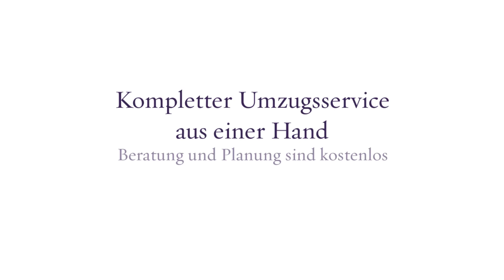Optimal Umzüge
Ihre Spezialisten für Umzüge
Unser Unternehmen hat sich auf nationale und internationale Transporte spezialisiert. Wir legen besonderen Wert darauf, dass Ihre Wünsche und Vorstellungen berücksichtigt werden. Ihre Möbel und persönlichen Gegenstände sollen schließlich sicher am jeweiligen Zielort ankommen. Unser Umzugsunternehmen hat seinen Sitz in Berlin und konnte sich im Laufe der Jahre fest am Markt etablieren. Sie können darauf vertrauen, dass Ihre Möbelstücke bei uns in guten Händen sind und zuverlässig transportiert werden.

Markgrafendamm 24 Haus 18
10245 Berlin